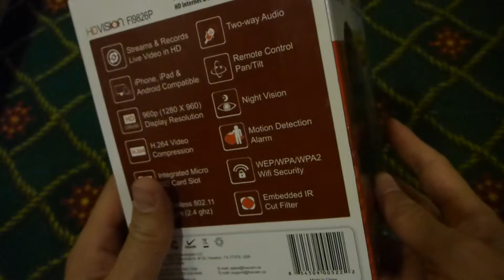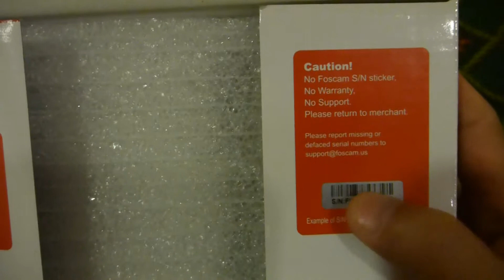Unboxing Foscam FI9826P 1.3 Megapixel 3x Optical Zoom H.264 Pan/Tilt Wireless IP Camera